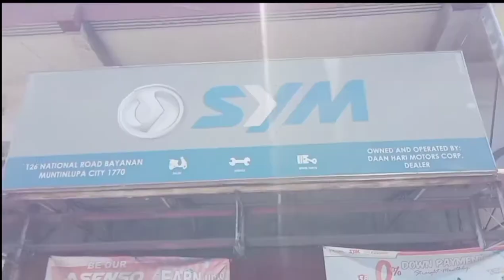GALA,JOYRIDE AT PAG BISITA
joyrides meaning
joyrides nike
joyrides rescue
joyride shoes
joyride app
joyride application
joyride nike
joyride delivery
joyride quotes
joyride angkas
joyride apk
joyride app download
joyride adam melchor lyrics
joyride app store
joyrides bike rental
joyrides bike
joyrides boots
joy-rides band
joy-rides bandcamp
joy rides by mutemath
joyrides charlotte
joyrides colorado springs
joyrides crossword clue
joyrides crossword puzzle clue
joyrides crossword
joyride coffee
joyride cc
joyrides dosage
joyrides dose
joyrides denver
joyrides dog rescue
joy rides definition
joyride dog harness
joyride dual run
joyride dating
joyrides edinburgh
joyrides examples
joy rides emc
joyride express car wash
joyride envelope
joyride entertainment
joyride env ispa
joyrides flamingo rocker
joyrides family fun center
joyrides flamingo
flyknit joyrides
joyrides fahrradverleih e-bike rental heidelberg
joy rides for shut ins
joy ride food
footjoy joy rides
joy rydez goldsboro nc
joy rides golf carts
joy ride games
guy joyrides plane
guy joyrides lamborghini
green joyrides
grey joyrides
nike joyride grey
joyrides heidelberg
joy rides hawaii
joyride harness reviews
joyride harness for dogs
joyride harness instructions
joyride happy hour
joyrides in daddy's jaguar
joyrides in hindi meaning
joyrides meaning in urdu
joyrides in cars
joy rides in hyderabad
joy rides ingredients
joy rides instructions
indy joyrides indianapolis in
joyrides jaipur
joyride jewelry
joyride js
joyride jetpack mod apk
joyride gala at PaG Bisita